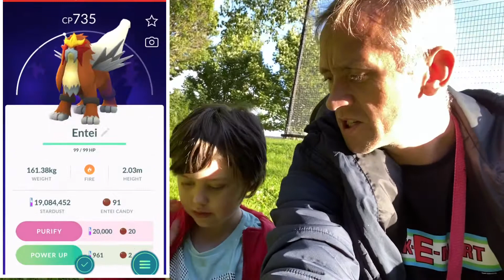DEFEATING GIOVANNI - GO FEST BATTLE CHALLENGE - POKEMON GO